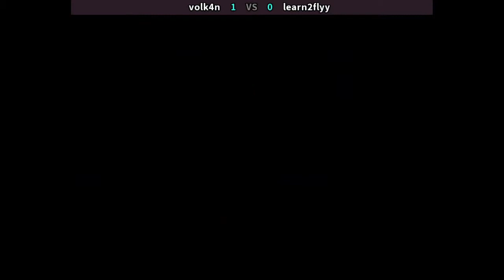Street Fighter 2 Champion Edition | FT3 volk4n vs learn2flyy | FightCade2 | 11.29.2020